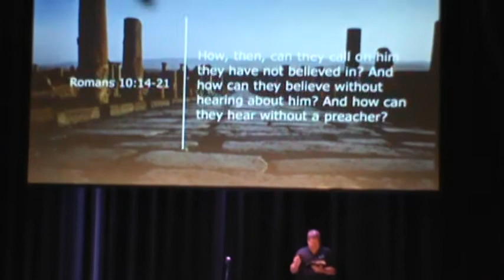I Want Beautiful Feet - Romans 10:14-21